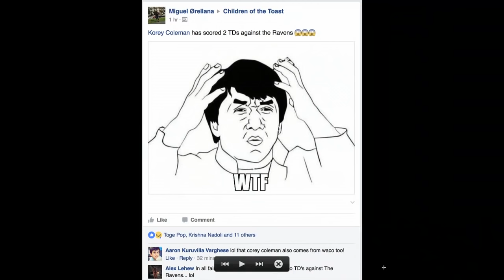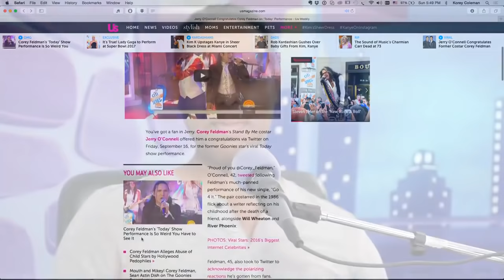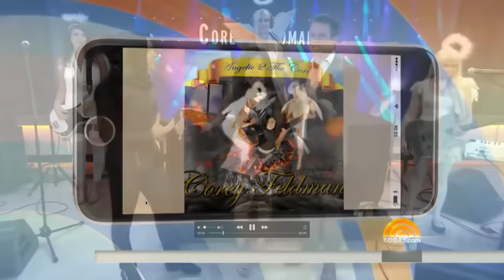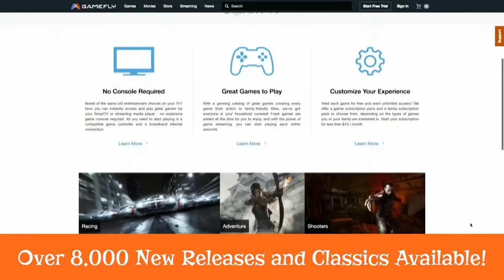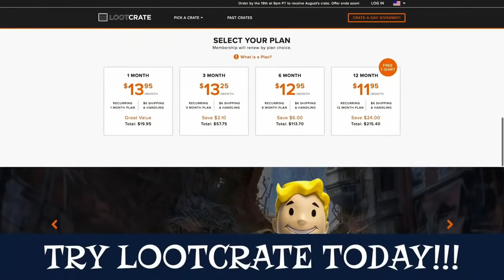COREY FELDMAN AND HIS TODAY SHOW PERFORMANCE - Double Toasted Highlights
COREY FELDMAN AND HIS TODAY SHOW PERFORMANCE - Corey Feldman may say a lot of crazy things about pedophelia, probably about the Illuminati or something crazy, and duh - he's a celebrity! This is typical! However, coming to the Today Show dressed like an old version of Skrillex, hanging out with the "Corey Feldman Angels", and dancing to a weird combination of dubstep and EDM, or whatever music you can categorize it under - There is no wonder as to why this is currently a hot topic within the Double Toasted community, and on this podcast, Korey and the gang bring the comedy as they walk us through this entire situation.

For more funny videos, funny movie reviews and trailers reactions from official movie trailers from both 2016 and 2017, and more highlights involving topics

And GAMEFLY has over 8,000 new releases and classics available to rent for Xbox One, Xbox 360, PS4, PS3, PS Vita, Wii U, Wii, and 3DS, as well as older systems.